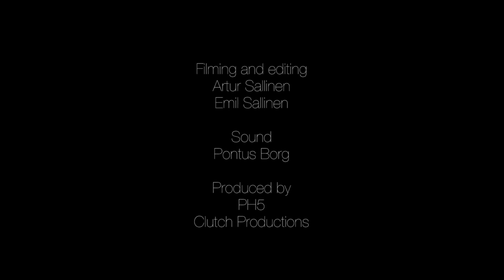Douglas Pashley Trio "Ain't Nothing Feels Quite Like Swing"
Recorded at the Caisa Cultural Centre Helsinki, on June 11th 2014
Douglas Pashley - piano/vocals, Wade Mikkola - bass, Keith Hall - drums
Music & Lyrics: Douglas Pashley